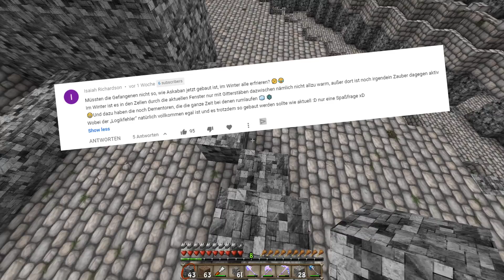Gefangene ERFRIEREN in Askaban?! ❄️ | Let's Build Askaban #162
Lets Build Askaban ist ein neues Mammut Minecraft Projekt im Survival Mode, wo wir gemeinsam Stück für Stück das Zauberer Gefängnis Askaban aufbauen!

Hier findest du die bisherigen Folgen LBH

Shader : RudoPlays

Dann schicke mir deine Briefe doch an folgende Adresse:
Postfach 3041
40650 Meerbusch